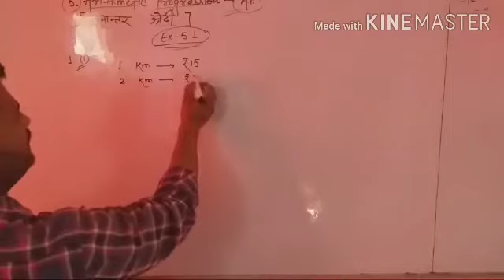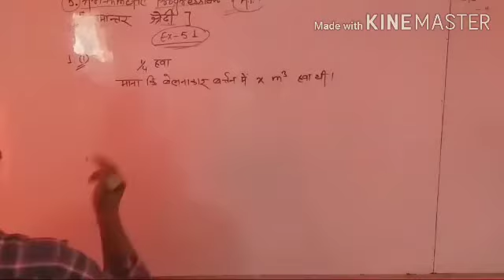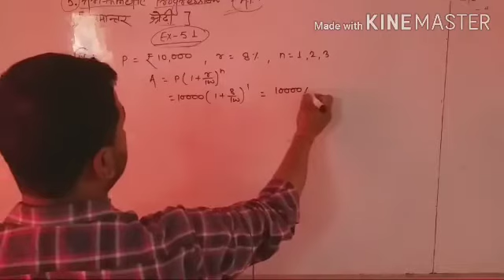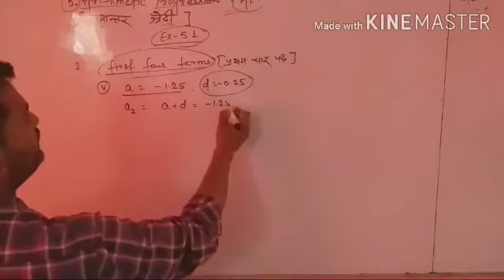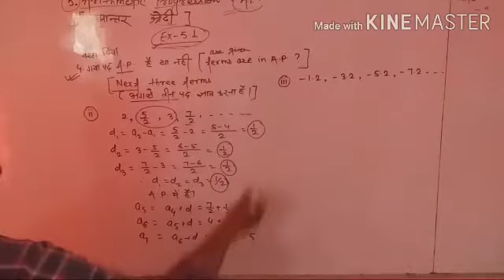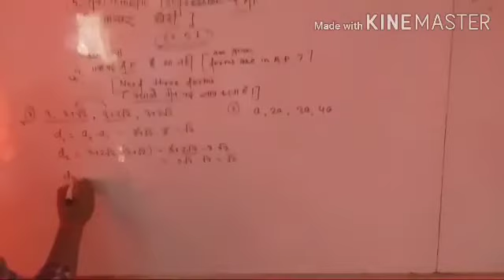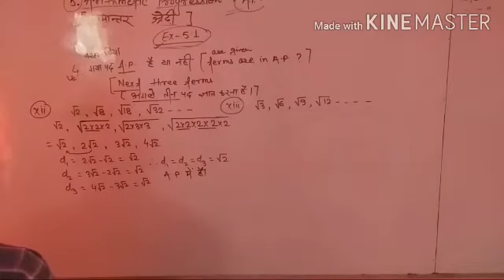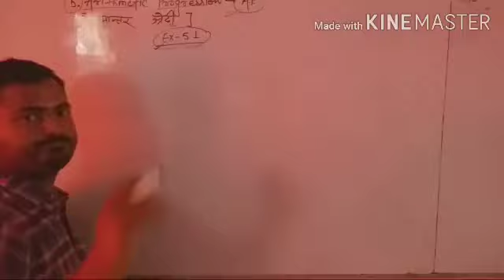Arithmetic Progression Video 2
Educational Video